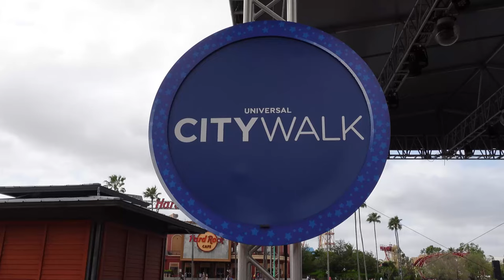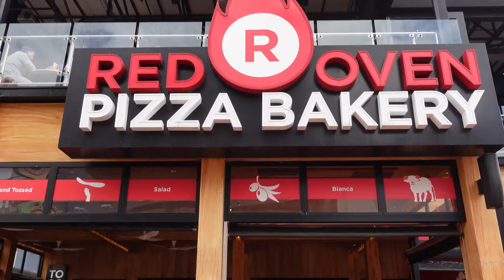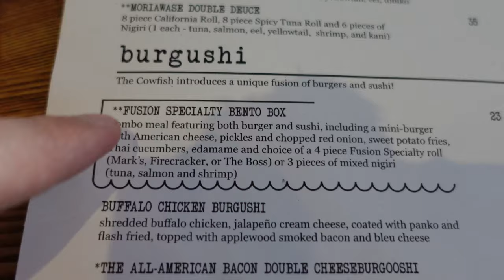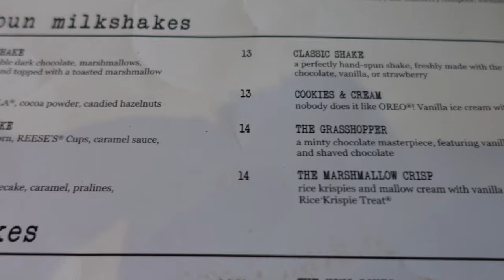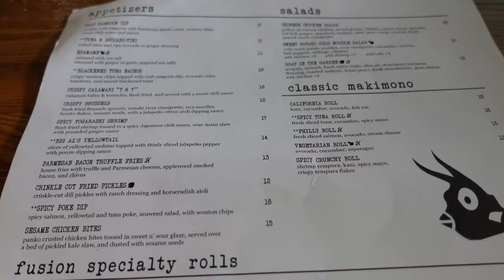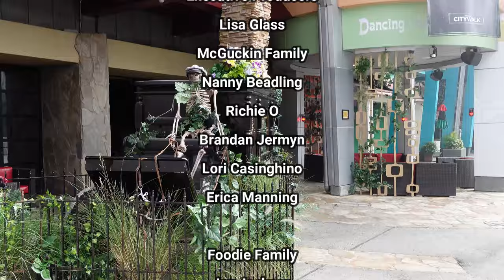Is The Cowfish Universal City Walk's BEST Restaurant? Full Review at Universal Orlando Resort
Universal Orlando's City Walk Restaurants have been hit or miss with us. While they do have an assorted line up of differing culinary offerings that complement eachother, we never found these restaurants to feel particularly upscale.

Out of all the restaurants we've dined at in City Walk, The Cowfish has consistently been our favorite. The offerings are different yet familiar with a great location and fun asthetic.

This video is the first in a line up where we try to find what we consider to be the BEST restaurant at Universal Orlando's City Walk. We go over the asthetic, atmosphere, try out their signature offerings and see whether The Cowfish is as palatable as we remember.